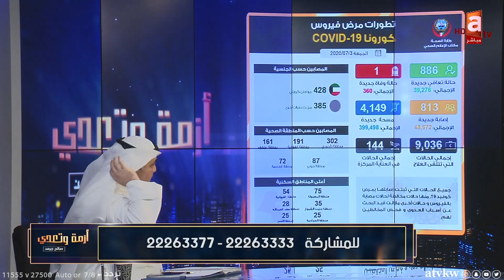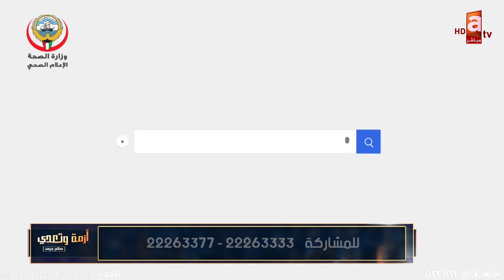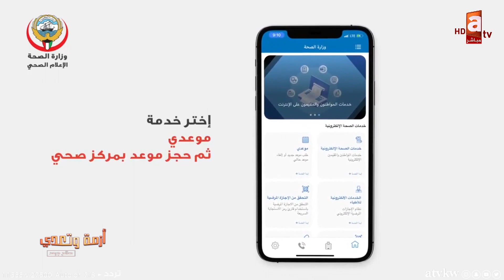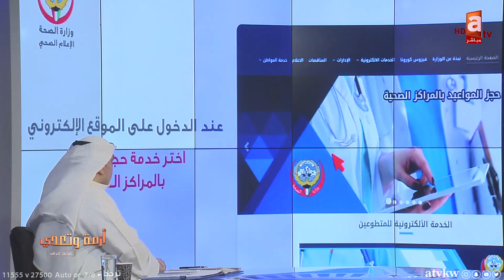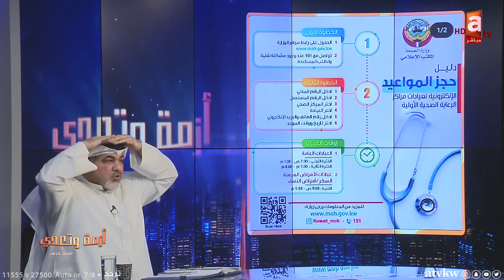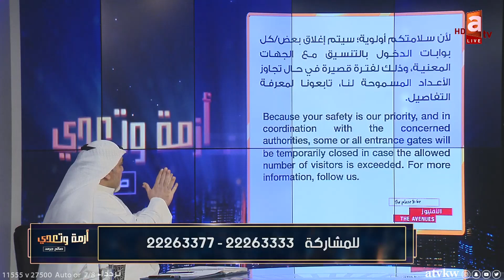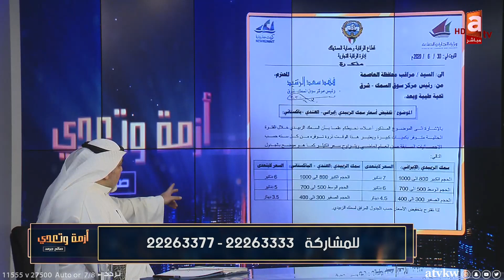ازمة وتعدي | التشكيك في شهادات الكويتيين وخطلة عودة الطيران وزحمة الافنيوز